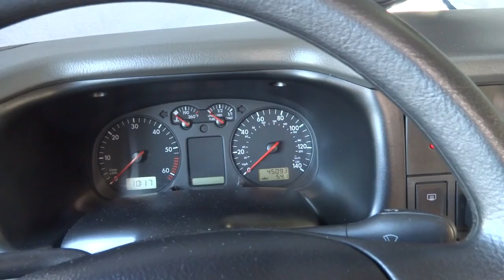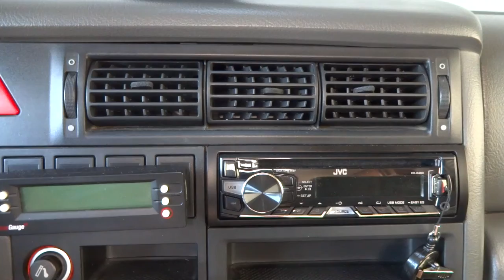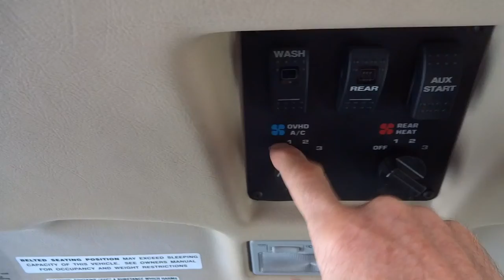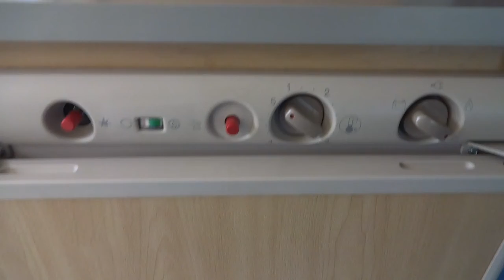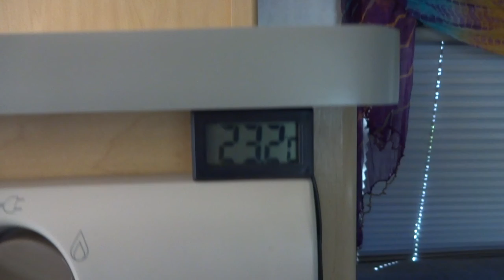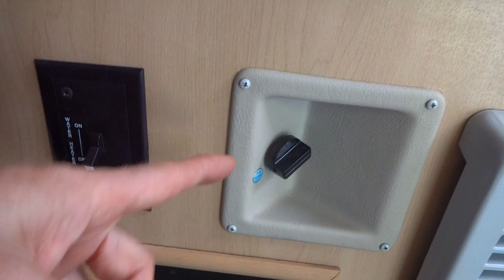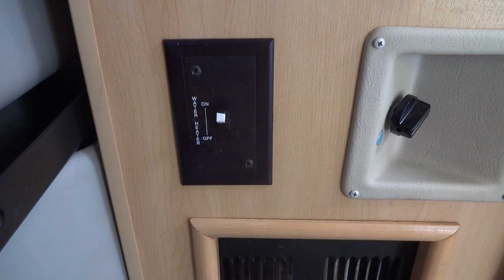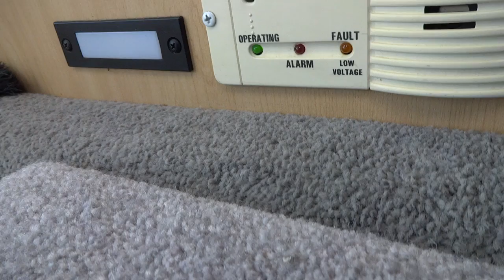Rialta HD Interior Mods as of 2015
These are some interior modifications of our 1999 Rialta HD as of 2015.